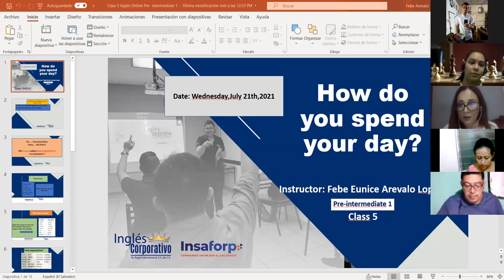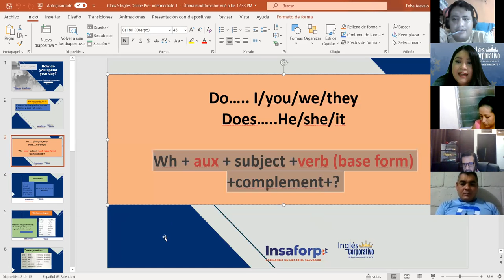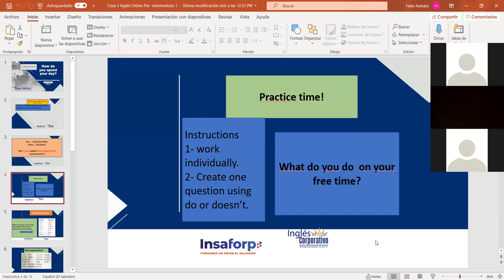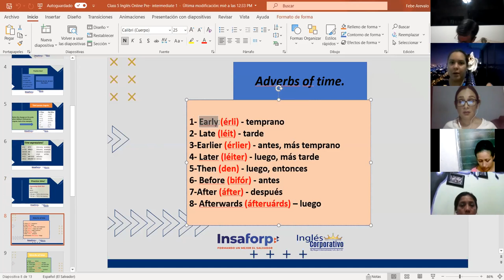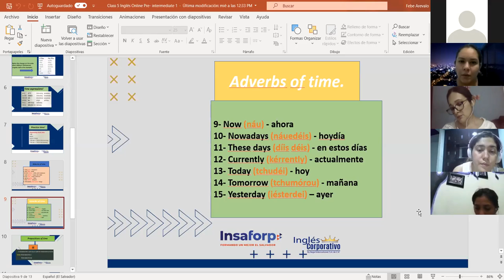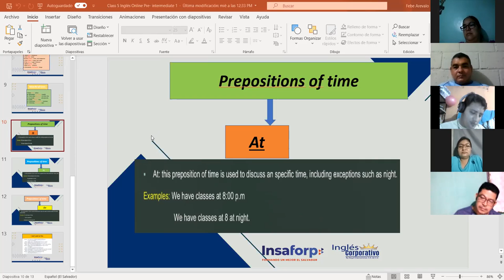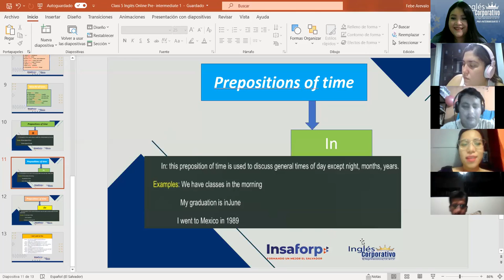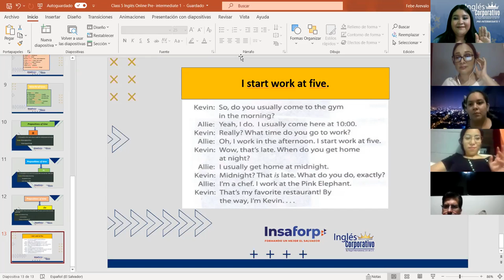Ingles Corporativo-Time expressions (prepositions of time and adverbs of time) Day #5 Class#5.